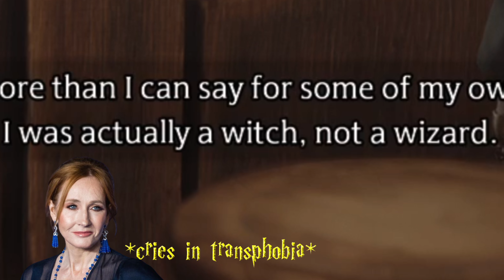Hogwarts Legacy: Troublesome Goblins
Hippogriffs! Puffsteins! Goblins! Oh my! Everyone's favourite Hogwarts student Bob uncovers a Goblin conspiracy that places the wizarding world in jeopardy! Meanwhile Sebastian visits his cursed sister!